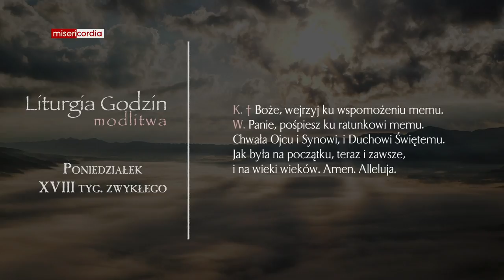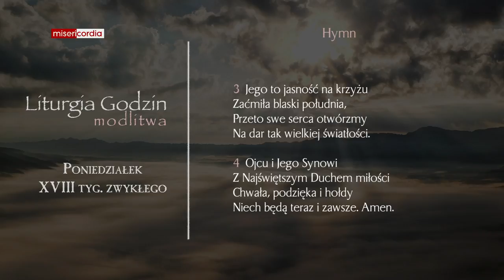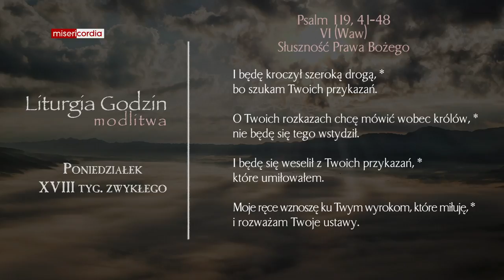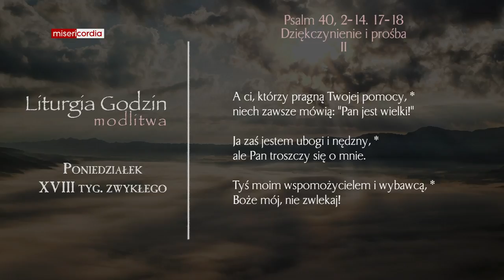Liturgia Godzin | Modlitwa Południowa | Poniedziałek, XVIII tyg. zwykłego